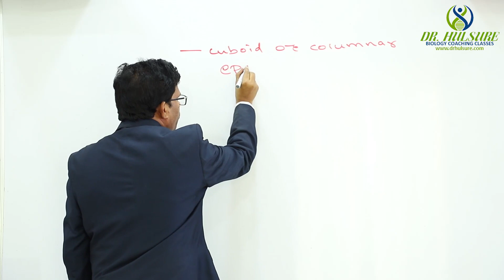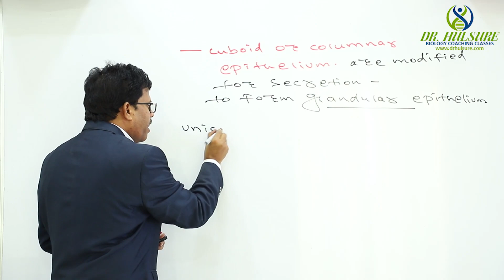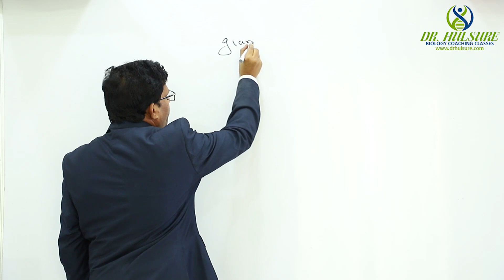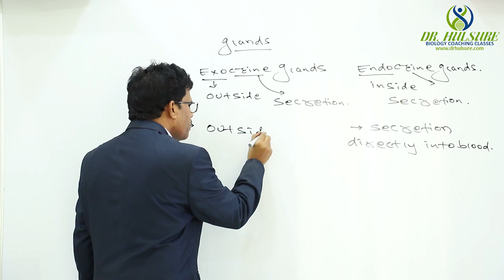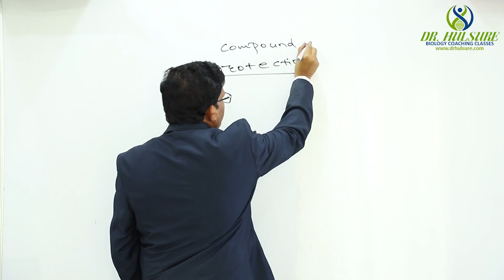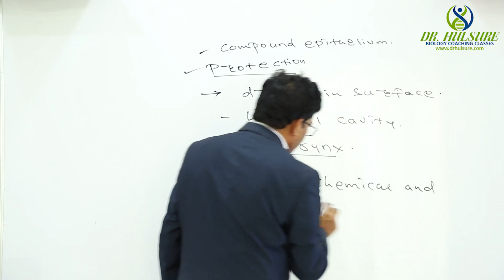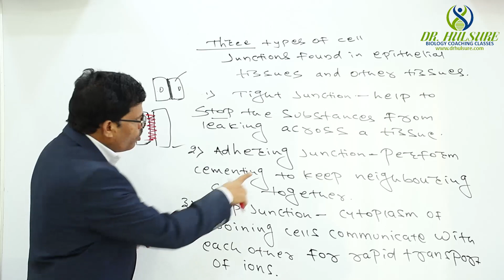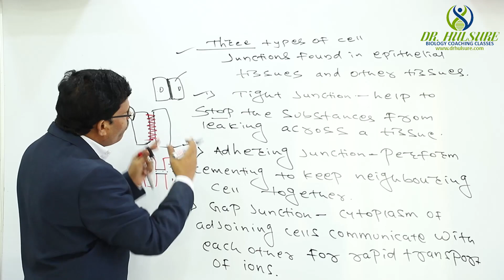Compound Epithelium and Cell Junction...11th NCERT Biology